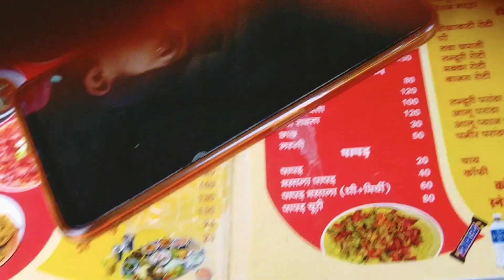ছুটির দিনে আবার ঘুরতে বেরিয়ে পড়লাম#trending video#bengali vlog